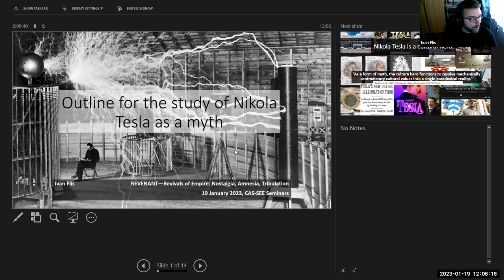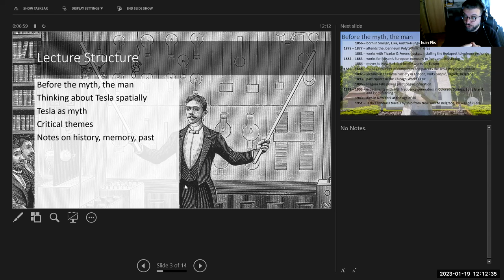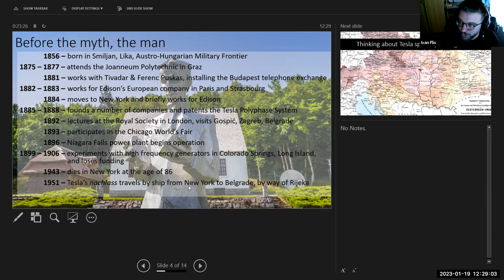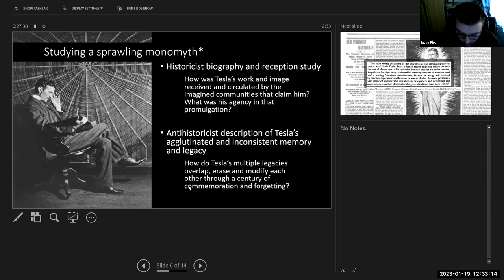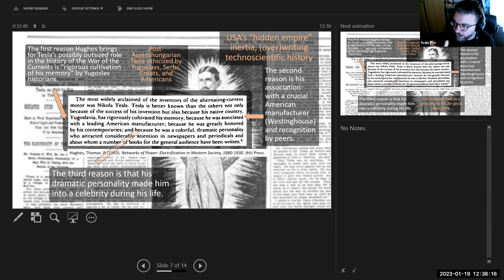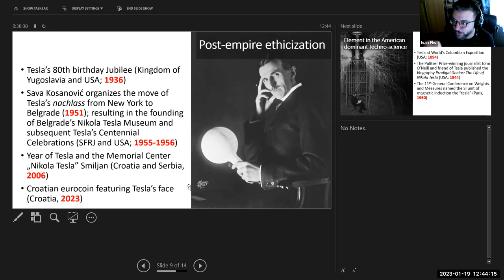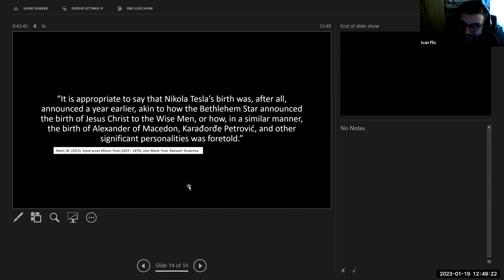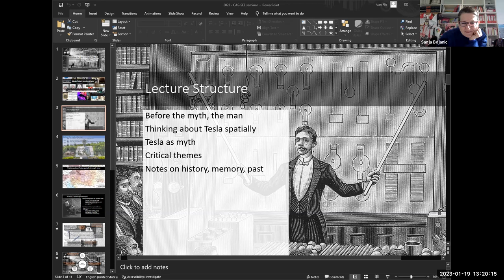CAS SEE Seminar with Ivan Flis: Outline for the study of Nikola Tesla as a myth.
Thursday, January 19th at 12 PM (CET)

Outline for the study of Nikola Tesla as a Myth
by Ivan Flis

The celebrated inventor Nikola Tesla was born in 1856 in Smiljan and died in 1943 in New York. Smiljan and Lika, at the time, were part of the Austro-Hungarian Military Frontier in what is today Croatia. Tesla, an ethnic Serb whose father was a protopresbyter (Orthodox priest), left the Military Frontier as a young man; first for Graz, and then to Prague, Budapest, Paris, Strasbourg, and finally New York.

In the US, Tesla made his name as an inventor in the newly developing field of electric engineering, by the turn of the century emerging as one of the de facto leaders of the so called “War of the Currents” on the side opposite to the “Wizard of Menlo Park”, Thomas Alva Edison. Later in life, Tesla struggled to finance his research and died a penniless old man in 1943.

Tesla’s story was told and retold numerous times in different ways – academic, popular, fictional, educational, nationalist, hagiographic, countercultural – with his cultural impact often described as everything from “Tesla who was unjustly ignored” to “Tesla who was the most important genius launching the modern age”.

In this talk, Flis will propose an outline for the study of the memory and legacy of Nikola Tesla. Through a series of case studies spanning the period from 1856 to today, and contextualizing Tesla as a person produced by the post-imperial (Walton, 2021) spaces of the now disintegrated Austro-Hungarian Empire and the “hidden” empire of the United States (Immerwhar, 2019), his aim is to reconstruct the many overlapping monomythical images of Tesla produced during his life and after.

Tesla the Inventor, Tesla the Serb, Tesla the Emigrant, Tesla the Immigrant, Tesla the Croatian, Tesla the Yugoslav, Tesla the Genius, Tesla the Humanitarian, Tesla the American, Tesla the Scientist, Tesla the New Yorker, Tesla the Forgotten, Tesla the Eccentric; all these images of Tesla are overlapping traces of the evolution of a culture hero (Wachhorst, 1981). Some were initially produced and maintained by Tesla himself, but then reconfigured by numerous scientific, professional, national, and religious communities claiming his legacy and memory.

Dr. Ivan Flis is a postdoctoral researcher at the Department of Cultural Studies of the University of Rijeka. He is studying the memory and legacy of Nikola Tesla as part of the project “REVENANT–Revivals of Empire: Nostalgia, Amnesia, Tribulation” (ERC Consolidator Grant #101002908), under the supervision of Dr. Jeremy Walton.

The REVENANT perspective, mixing Memory Studies and History and Philosophy of Science, constitutes Tesla as a doubly post-empire historical person, considering he was born and educated in the Austro-Hungarian Empire and achieved most of his celebrated scientific successes in the United States.

Ivan holds a PhD in history and philosophy of science from Utrecht University and a MA and BA degrees in psychology from the University of Zagreb. He was a visiting research fellow at the Centre d’Història de la Ciència (Autonomous University of Barcelona), Moore Institute (NUI Galway), and CAS SEE (University of Rijeka).